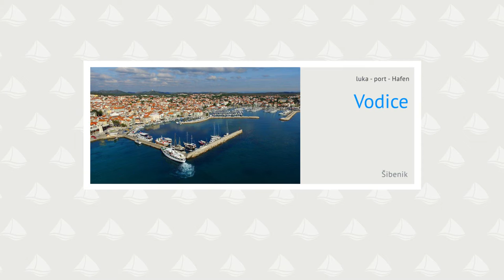Vodice Luka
Luka Vodice je zaščitena pred vsemi vetrovi. Močna burja otežuje vplutje v luko, močan jugo v luki poveča globino morja in povzroča bibavico. V tem primeru privez v luki odsvetujemo Pri plovbi v luko moramo biti pozorni na plitvino 1,7m označeno z oznako osamljene nevarnosti in je 120 m jugovzhodno od glave valobrana. Globina morja v okolici osamljene nevarnosti je 3 m. Plovilo lahko privežemo v luki na južni ali zahodni valobran... več na